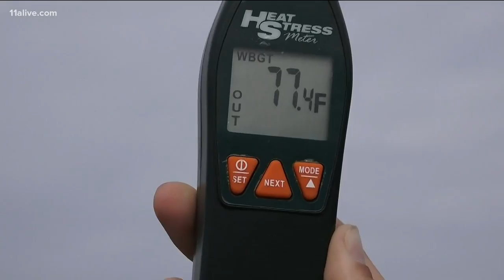Keeping players safe in the heat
It's the hottest day in Georgia in years.